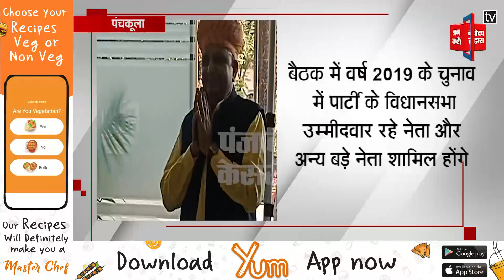भारतीय जनता पार्टी की प्रदेश स्तरीय बैठक,जिस की अध्यक्षता भाजपा प्रदेश अध्यक्ष नायब सिंह सैनी करेंगे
HARYANA HARYANANEWS BJP MEETING MLA ELECTION YOUTH PUBLICपंजाब केसरी हरियाणा के साथ देखिये हरियाणा की सभी महत्वपूर्ण और बड़ी खबरें | Watch the latest Hindi news on the Haryana's Most trusted Web News Channel on YouTube.